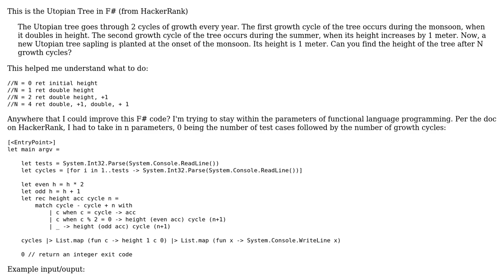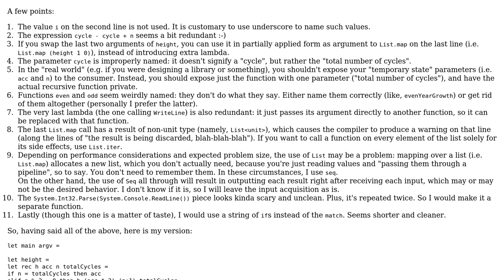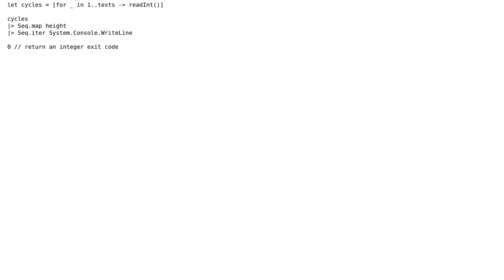Utopian Tree in F#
With thanks & praise to God, and with thanks to the many people who have made this project possible! | Content (except music & images) licensed under CC BY-SA | Music | Images & others | With thanks to user Fyodor Soikin user C Bauer and the Stack Exchange Network Trademarks are property of their respective owners. You are responsible for your own actions.